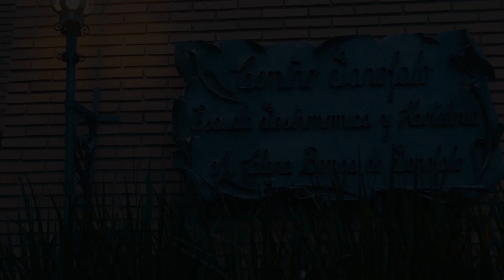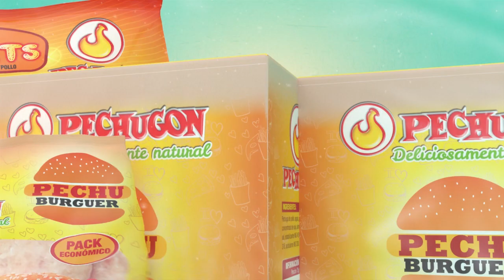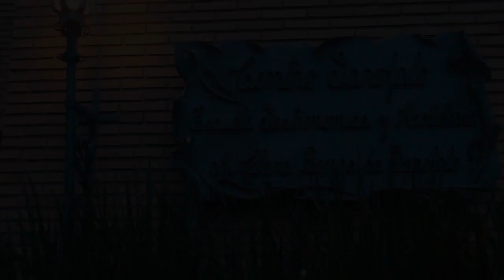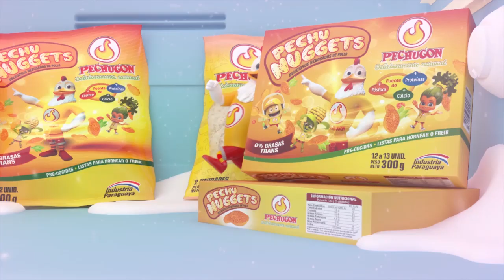Torta de Ricota - La cocina de Sarita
Torta de ricota
Ingredientes
• 1 taza y media de harina 0000
• 3 cucharaditas de polvo de hornear Copalsa
• 1 pizca de sal primicia
• 1 taza y media de ricota
• 3 huevos
• Ralladura de piel de naranja
• 1 Cuharadita de esencia de vainilla de Copalsa
• 30 g de Manteca
• 2 Cucharadas de Licor amaretto
• 3/4 tazas de AzúcarEcovix
• Acompañar con frutas de estación